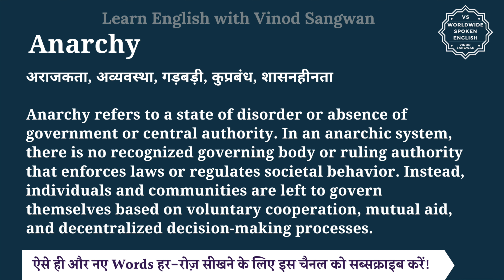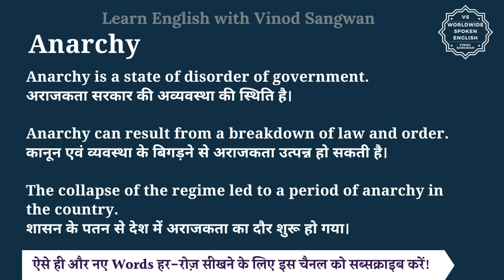Anarchy meaning in Hindi | Anarchy ka matlab kya hota hai | English to hindi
इस वीडियो में आप Anarchy का हिंदी में मतलब समझेंगे और साथ में Anarchy का pronunciation भी सीखेंगें यानि की आप Anarchy के अर्थ के साथ साथ ये भी सीखेंगें की Anarchy को कैसे बोले या Anarchy को बोलने का सही तरीका क्या है |

तो बस एक मिनट में सीखिए Anarchy को|
Let’s learn Hindi Meaning of Anarchy in detail.

Anarchy का हिंदी में अर्थ होता है
अराजकता, अव्यवस्था, गड़बड़ी, कुप्रबंध, शासनहीनता

Anarchy refers to a state of disorder or absence of government or central authority. In an anarchic system, there is no recognized governing body or ruling authority that enforces laws or regulates societal behavior. Instead, individuals and communities are left to govern themselves based on voluntary cooperation, mutual aid, and decentralized decision-making processes.

Anarchy is a state of disorder of government.
अराजकता सरकार की अव्यवस्था की स्थिति है।

Anarchy can result from a breakdown of law and order.
कानून एवं व्यवस्था के बिगड़ने से अराजकता उत्पन्न हो सकती है।

The collapse of the regime led to a period of anarchy in the country.
शासन के पतन से देश में अराजकता का दौर शुरू हो गया।

Anarchy को इन उदाहरणों से और अच्छे से समझ सकते हैं